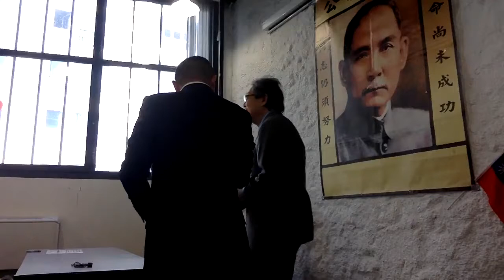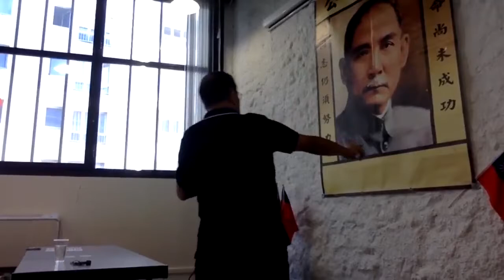巴黎会议直播 - 10日上午（闭幕）